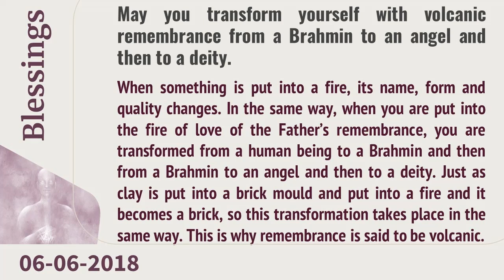June 06, 2018 - Magic Of Blessings | Dr Sachin, Global Hospital